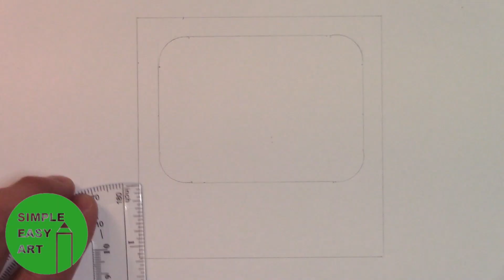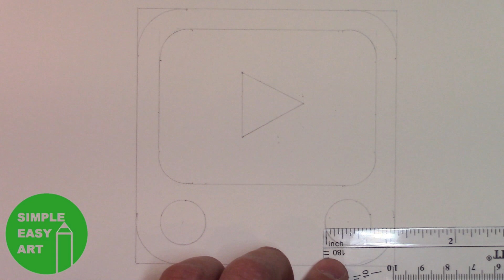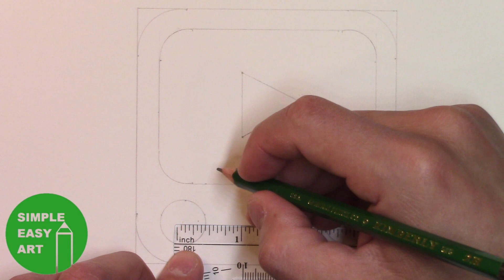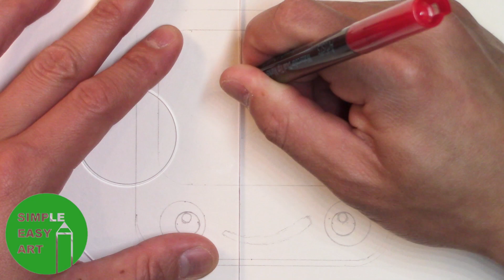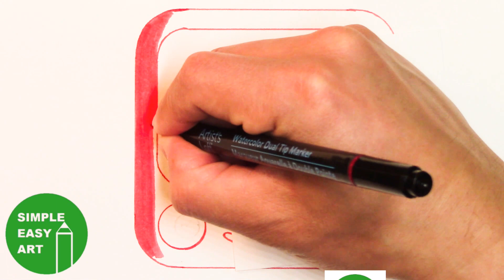How to Draw the Youtube Kids Logo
What you'll need for the Youtube Kids Logo:
Pencil
Eraser
Ruler
Red Marker
Maroon Marker
Universal Compass

Good luck on the Youtube Kids Logo!